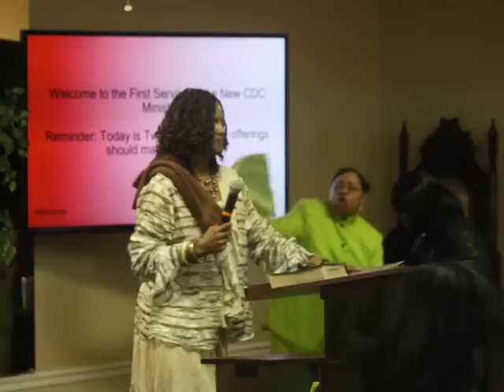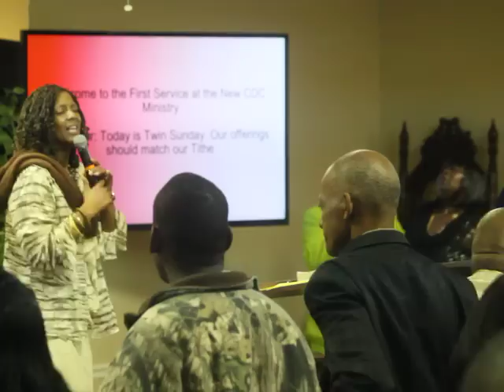PRAISE BREAK AT CDC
PRAISE BREAK at the 1st service at CDC's new location, 1736 West Gordon Street, Remerton, Georgia on March 3, 2013;